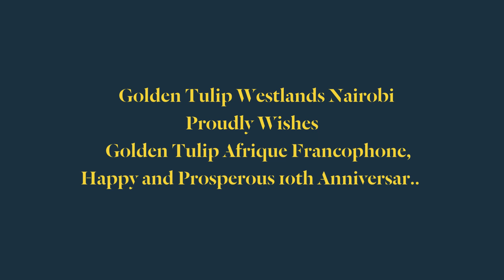Golden Tulip Wesltands Nairobi - 10th Anniversary of Golden Tulip Africa